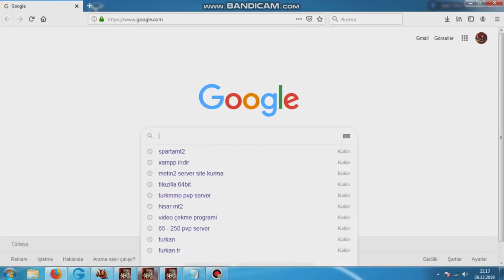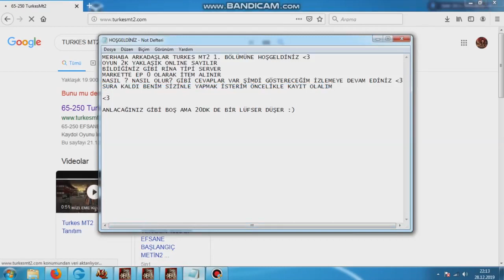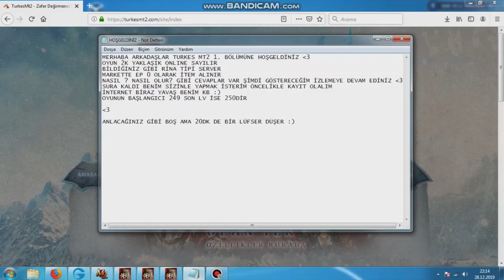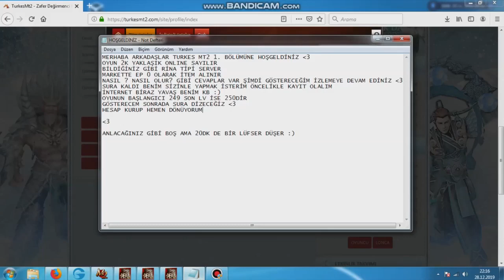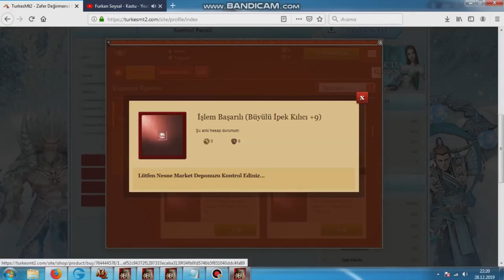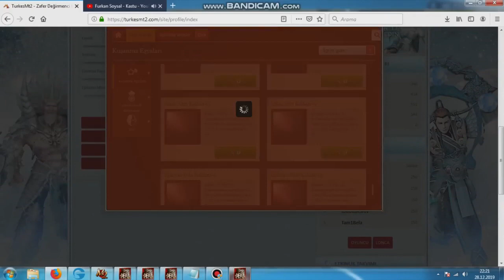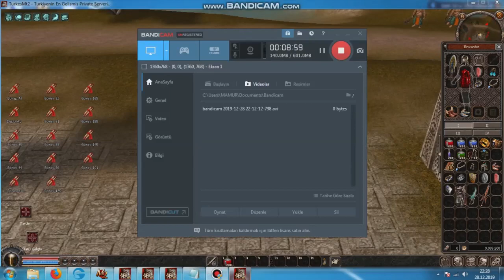TürkeşMt2 1.BÖLÜM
YENİ BAŞLADIK GEÇ ATTIK SİZ İZLEYİN YETERKİ